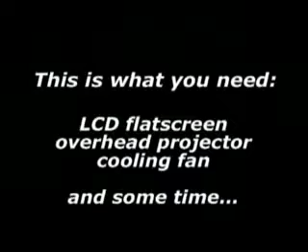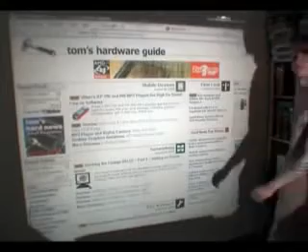DIY - Make a projector